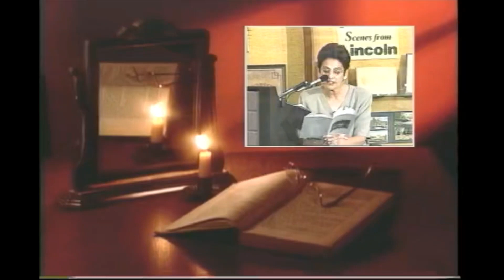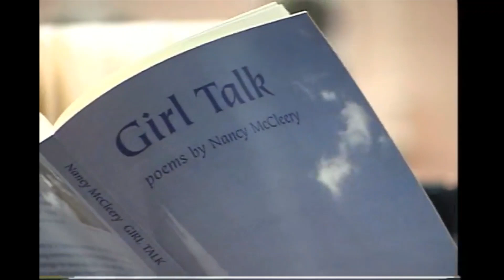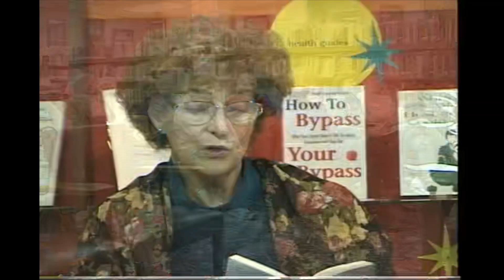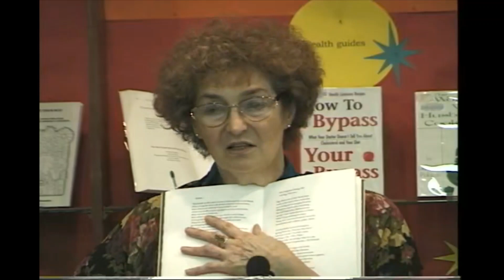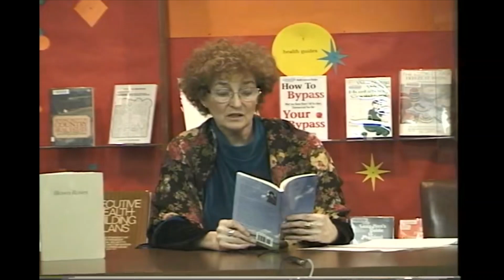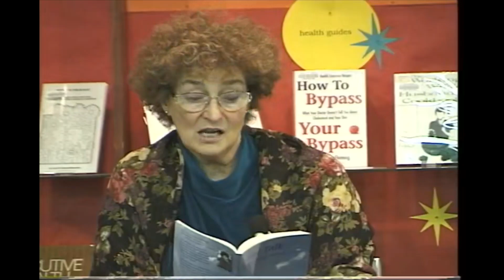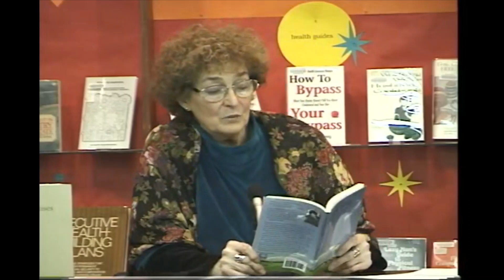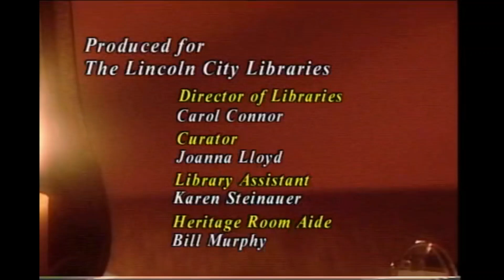Ames Reading Series: Nancy McCleery, November 14, 2002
Nebraska author Nancy McCleery reads from her recently published book, "Girl Talk."